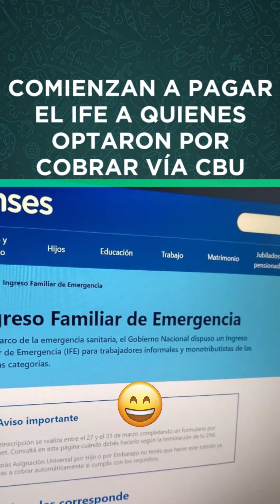LAS NOTICIAS MÁS IMPORTANTES DEL DÍA